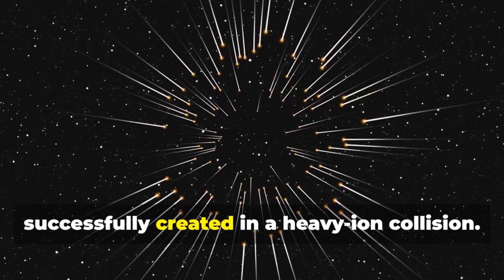CERN Creates Top Quarks for the First Time, Revolutionizing Physics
CERN has just made history by creating top quarks in a heavy-ion collision — a breakthrough that could revolutionize modern physics. What does this mean for our understanding of the universe?